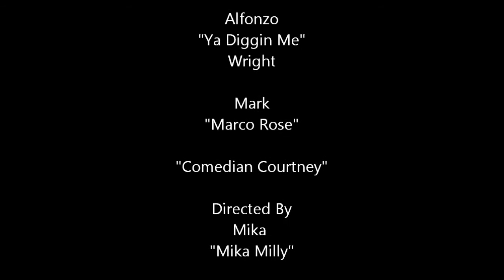Ya Ugly Entertainment Freestyle Rap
Ya Ugly Entertainment Goes Hard on A Freestyle rap